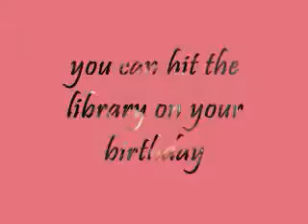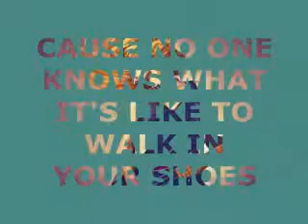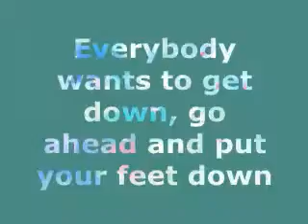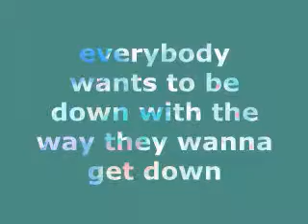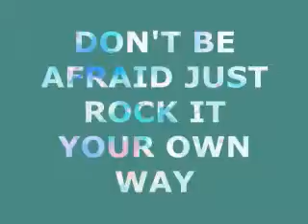Happy Birthday Joanne, Hope You Rock It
Birthday Video I made for my friend Joanne ..we are both fans (frans, frands ) of Michelle Chamuel and the song in the video is from her Album called Face The Fire, Song is called Rock It ♥